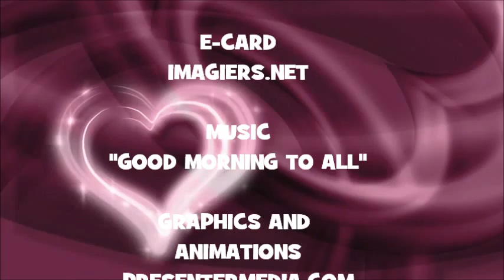¡FELIZ CUMPLEAÑOS MALIYAH!